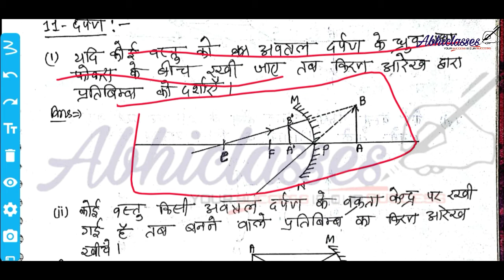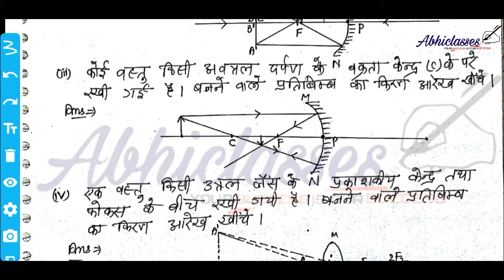प्रकाश परावर्तन एवं अपवर्तन[17](Part-1)||Crash course||SCIENCE || Mark-2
My others Channel for Hindi & English SYLLABUS